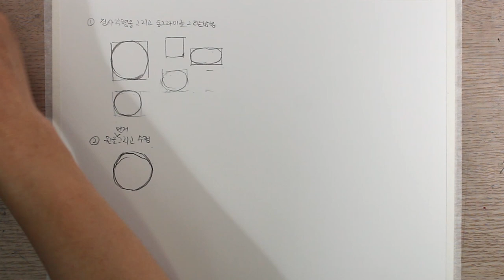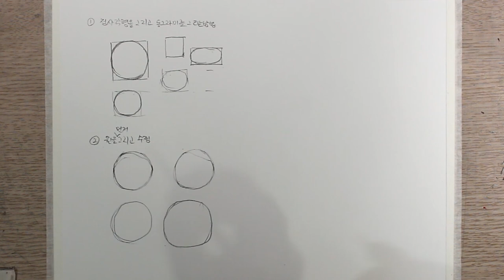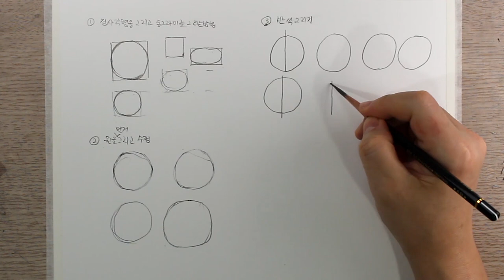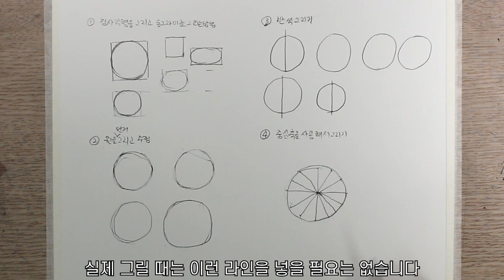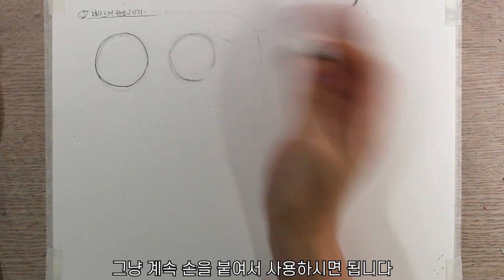5분만에 동그라미를 잘 그리게 되는 비법공개, 소묘 기초, 선연습, 연필 드로잉 기초, 연필 소묘 기초 강좌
5분만에 동그라미를 잘 그리게 되는 비법공개, 소묘 기초, 선연습, 연필 드로잉 기초, 연필 소묘 기초 강좌

drawingj
드로잉제이